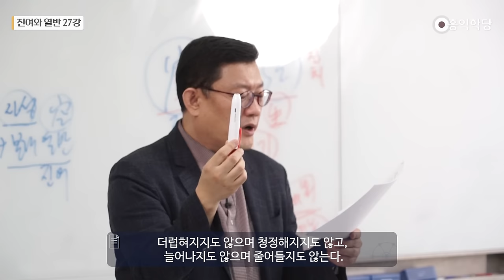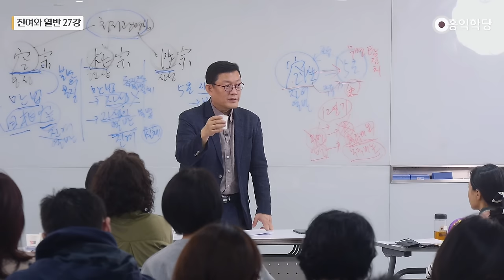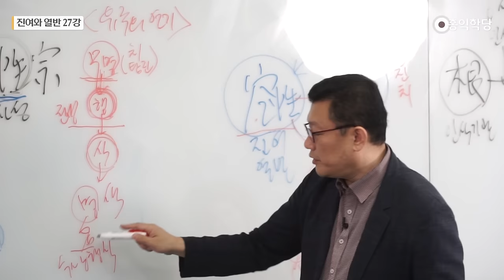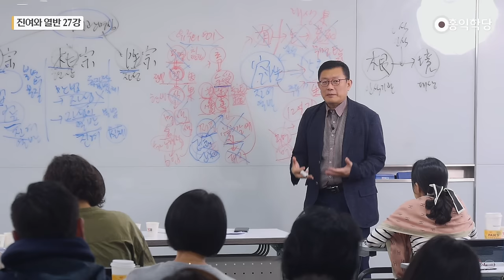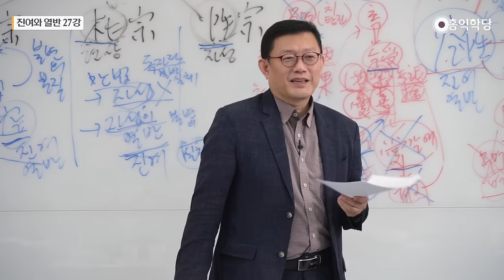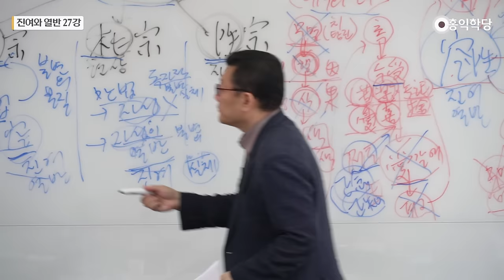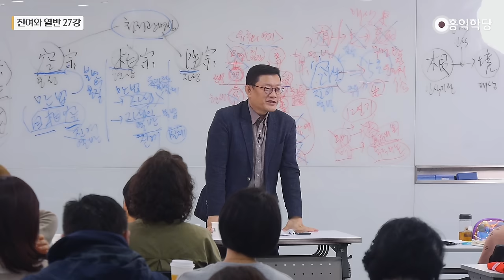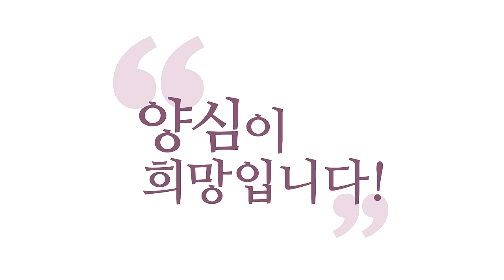[홍익학당] 진여와 열반 27강 - 반야심경 3 (SUB)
(녹취& 검수 장영미)

00:00 금강경의 공
13:40 부처님의 자유의지
19:27 공성의 작용
27:25 소승의 열반
33:13 반야바라밀다의 주문
38:54 법화경의 광오한 사상

231028 견성콘서트